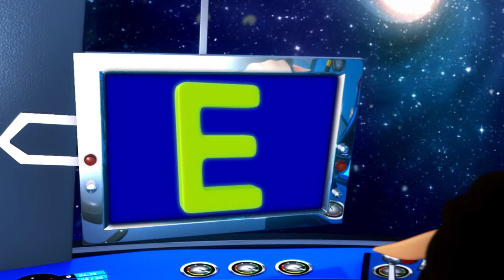ABC Phonics Animal Song | Nursery Rhymes & Kids Songs - ABCs and 123s | Learn with Little Baby Bum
Learn ABC Phonics and Animals with Little Baby Bum - Kids Songs and Nursery Rhymes!

⭐ Welcome to Learn ABC & 123 - Little Baby Bum! Here you will find the best Little Baby Bum videos to help you learn phonics and numbers!

⭐ Lyrics ⭐

A A Ant
B B Bear
C C Camel
D D Dolphin
E E Elephant
F F Fox
G G Goose
H H Hippo
I I Itsy
J J Jellyfish
K K Kangaroo
L L Lion
M M Monkey
N N Newt
O O Octopus
P P Panda
Q Q Quail
R R Raccoon
S S Snake
T T Tiger
U U Urchin
V V Vulture
W W Whale
X X X Ray Fish
Y Y Yak
Z Z Zebra

⭐ Timestamps ⭐

00:00 ABC Phonics Animals Song
02:16 ABCs Balloons (With Babies And Parents)
05:06 ABC Train
07:09 ABC Phonics Song
08:52 ABC Bus
10:52 Twinkles ABC (Mindfulness)
12:54 ABCs Jumping
15:11 ABC Balloons
17:24 ABC School
19:43 ABC Phonics V2
21:33 ABC Song (Traditional/ Zee & Zed)
23:47 ABC Bubbles
26:12 ABC Undersea Song
28:02 ABCs Outer Space
30:31 ABC Butterfly Song
32:36 ABC Vehicles
34:33 ABCD
36:52 Being Kind To Each Other Song
38:50 The Little Blue Whale
40:35 Number 1 Song
42:22 2 Little Dicky Birds
44:10 Where Did You Go?
46:16 1-10 Song V2
48:40 Bingo V2
51:22 3 Blind Mice
54:12 Driving In My Car V2
55:56 4 Seasons Song
57:39 Number 4 Song
59:25 Down By The Bay
1:01:24 Number 2 Song
1:03:11 Song About Planes
1:05:00 Wheels On The Bus V10
1:07:14 Polly Put The Kettle On
1:09:06 A Wise Old Owl